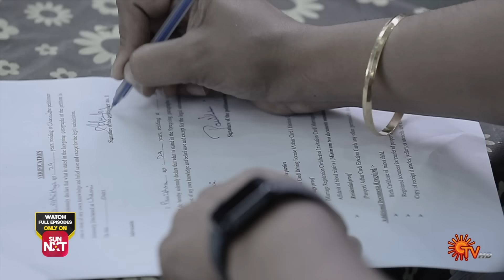Priyamaana Thozhi - Highlights | 29 Feb 2024 | Tamil Serial | Sun TV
Watch the Highlights of popular Tamil Serial PriyamaanaThozhi that airs on Sun TV.